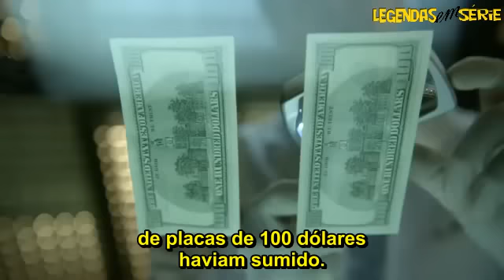CSI Miami - Recap Final Season 9 - Legendado PTBR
Recapitulação do final da 9ª temporada de CSI: Miami legendado em PTBR.